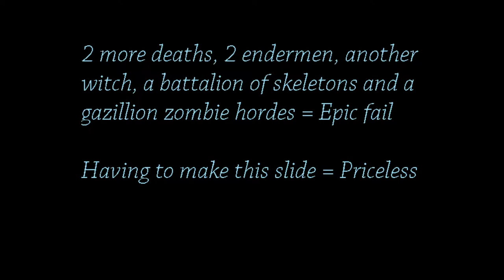Minecraft Let's Play 1.7.2 - Ep.5 Swampicide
We get our butt kicked when we head over to the swamp to try and get some slimes. We set up a food system. And finish with something for our wonderful turkey day. Enjoy.

I own the distribution rights to this video.
Anyone is allowed to distribute this video.